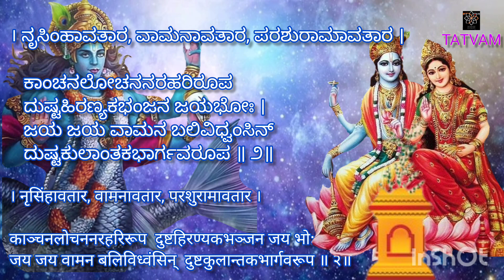ಕಾರ್ತಿಕ ಶ್ರೀ ದಾಮೋದರ ಸ್ತೋತ್ರಮ್(೦೨)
। ಮತ್ಸ್ಯಾವತಾರ,ಕೂರ್ಮಾವತಾರ, ವರಾಹಾವತಾರ ।

ಮತ್ಸ್ಯಾಕೃತಿಧರಜಯ ದೇವೇಶ
ವೇದವಿಬೋಧಕಕೂರ್ಮಸ್ವರೂಪ ।
ಮಂದರಗಿರಿಧರಸೂಕರರೂಪ
ಭೂಮಿವಿಧಾರಕ ಜಯ ದೇವೇಶ ॥ ೧॥

। ನೃಸಿಂಹಾವತಾರ, ವಾಮನಾವತಾರ, ಪರಶುರಾಮಾವತಾರ ।

ಕಾಂಚನಲೋಚನನರಹರಿರೂಪ
ದುಷ್ಟಹಿರಣ್ಯಕಭಂಜನ ಜಯಭೋಃ ।
ಜಯ ಜಯ ವಾಮನ ಬಲಿವಿಧ್ವಂಸಿನ್
ದುಷ್ಟಕುಲಾಂತಕಭಾರ್ಗವರೂಪ ॥ ೨॥

। ರಾಮಾವತಾರ, ಕೃಷ್ಣಾವತಾರ ।

ಜಯವಿಶ್ರವಸಃ ಸುತವಿಧ್ವಂಸಿನ್
ಜಯ ಕಂಸಾರೇ ಯದುಕುಲತಿಲಕ ।
ಜಯವೃಂದಾವನಚರ ದೇವೇಶ
ದೇವಕಿನಂದನ ನಂದಕುಮಾರ ॥ ೩॥

। ಕೃಷ್ಣಾವತಾರ ।

ಜಯ ಗೋವರ್ಧನಧರ ವತ್ಸಾರೇ
ಧೇನುಕಭಂಜನ ಜಯ ಕಂಸಾರೇ ।
ರುಕ್ಮಿಣಿನಾಯಕ ಜಯ ಗೋವಿಂದ
ಸತ್ಯಾವಲ್ಲಭ ಪಾಂಡವಬಂಧೋ ॥ ೪॥

ಖಗವರವಾಹನ ಜಯ ಪೀಠಾರೇ
ಜಯಮುರಭಂಜನ ಪಾರ್ಥಸಖೇ ತ್ವಮ್ ।
ಭೌಮವಿನಾಶಕ ದುರ್ಜನಹಾರಿನ್
ಸಜ್ಜನಪಾಲಕ ಜಯ ದೇವೇಶ ॥ ೫॥

ಶುಭಗುಣಪೂರಿತ ಜಯ ವಿಶ್ವೇಶ
ಜಯ ಪುರುಷೋತ್ತಮ ನಿತ್ಯವಿಬೋಧ ।
ಭೂಮಿಭರಾಂತಕಕಾರಣರೂಪ
ಜಯ ಖರಭಂಜನ ದೇವವರೇಣ್ಯ ॥ ೬॥

ವಿಧಿಭವಮುಖಸುರಸತತಸುವಂದಿತ
ಸಚ್ಚರಣಾಂಭುಜ ಕಂಜಸುನೇತ್ರ ।
ಸಕಲಸುರಾಸುರನಿಗ್ರಹಕಾರಿನ್
ಪೂತನಿಮಾರಣ ಜಯ ದೇವೇಶ ॥ ೭॥

ಯದ್ಭ್ರೂವಿಭ್ರಮಮಾತ್ರಾತ್ತದಿದಂ
ಆಕಮಲಾಸನಶಂಭುವಿಪಾದ್ಯಮ್ ।
ಸೃಷ್ಟಿಸ್ಥಿತಿಲಯಮೃಚ್ಚತಿ ಸರ್ವಂ
ಸ್ಥಿರಚರವಲ್ಲಭ ಸ ತ್ವಂ ಜಯಭೋ ॥ ೮॥

ಜಯ ಯಮಲಾರ್ಜುನಭಂಜನಮೂರ್ತೇ
ಗೋಪೀಕುಚಕುಂಕುಮಾಂಕಿತಾಂಗ ।
ಪಾಂಚಾಲೀಪರಿಪಾಲನ ಜಯಭೋ
ಜಯ ಗೋಪೀಜನರಂಜನ ಜಯಭೋ ॥ ೯॥

ಜಯ ರಾಸೋತ್ಸವರತ ಲಕ್ಷ್ಮೀಶ
ಸತತಸುಖಾರ್ಣವ ಜಯ ಕಂಜಾಕ್ಷ ।
ಜಯ ಜನನೀಕರಪಾಶಸುಬದ್ಧ
ಹರಣಾನ್ನವನೀತಸ್ಯ ಸುರೇಶ ॥ ೧೦॥

ಬಾಲಕ್ರೀಡಾನಪರ ಜಯಭೋ ತ್ವಂ
ಮುನಿವರವಂದಿತಪದಪದ್ಮೇಶ ॥
ಕಾಲಿಯಫಣಿಫಣಮರ್ದನ ಜಯಭೋ
ದ್ವಿಜಪತ್ಯರ್ಪಿತಮತ್ಸಿವಿಭೋನ್ನಮ್ ॥ ೧೧॥

। ಬುದ್ಧಾವತಾರ, ಕಲ್ಕ್ಯಾವತಾರ ।
ಕ್ಷೀರಾಂಬುಜಿಕೃತನಿಲಯನ ದೇವ
ವರದ ಮಹಾಬಲ ಜಯ ಜಯ ಕಾಂತ ।
ದುರ್ಜನಮೋಹಕ ಬುದ್ಧಸ್ವರೂಪ
ಸಜ್ಜನಬೋಧಕ ಕಲ್ಕಿಸ್ವರೂಪ ॥ ೧೨॥

ಜಯಯುಗಕೃತ್ ದುರ್ಜನ ವಿಧ್ವಂಸಿನ್ ।

ಬೆಳ್ಳಗೆ ೭ರಿಂದ ೭:೧೫ವರೆಗೆ
hey! check out Tatvam - ಶಶ್ವತ್ಥ, a house on clubhouse.